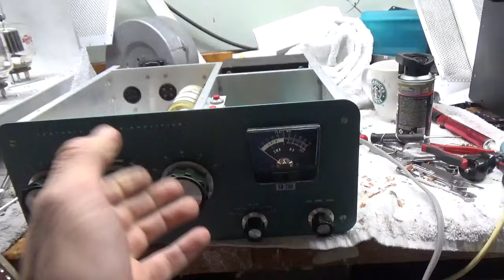Heathkit Sb-200 Repair With Harbach Filter cap board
Here I show the repair of a Heathkit Sb-200

Correction, called it a sb220 in the beginning, only had one cup of coffee in me at the time.